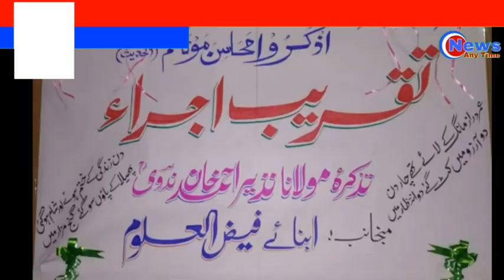जालना के मदरसा फैज़ानुल उलूम में किताब का शानदार प्रकाशन News Any Time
एक नजर खास खबर